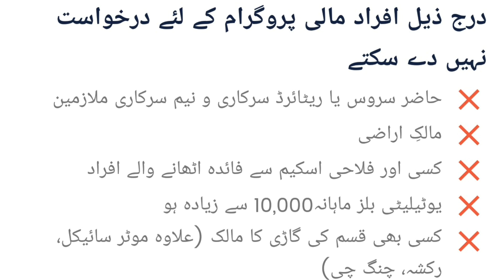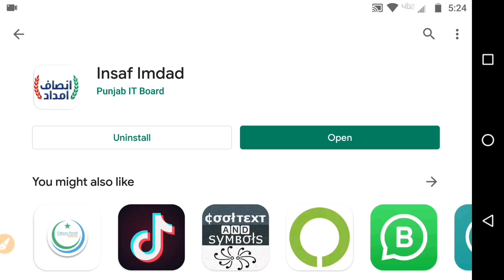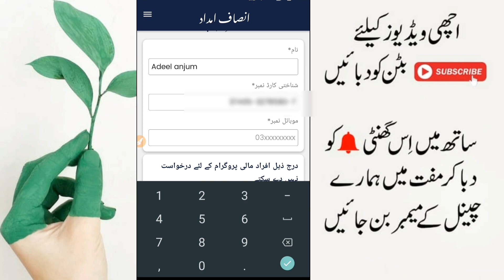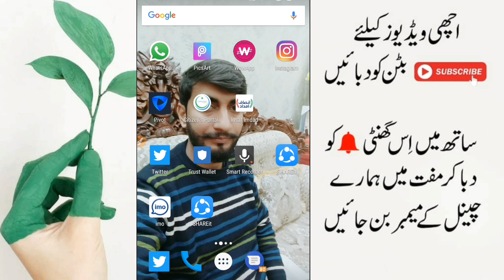How to apply online for insaf imdad program registration | make money online fast insaf imdad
in this video how to make money online fast from insaf imdad program, earn money online registration form insaf imdad program.